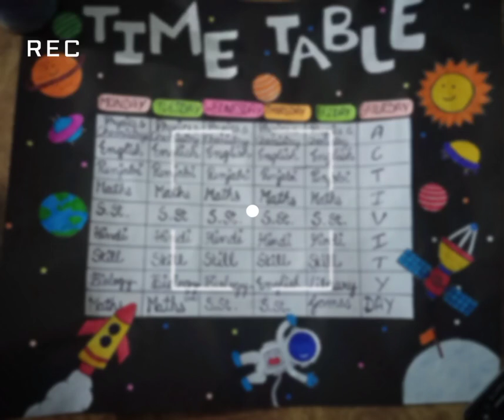Time Table idea for classroom